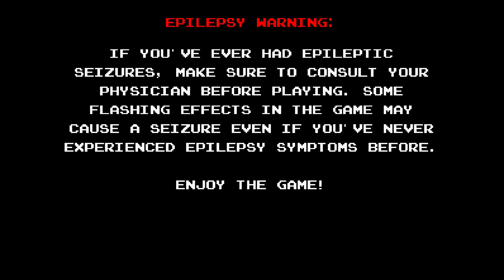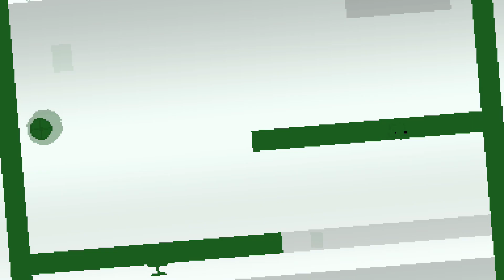IN-VERT Let's Play Worlds 4 to END * No Cheats * (Xbox One)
Playing IN-VERT without cheats for skipping levels. This video has worlds 4 to 5.